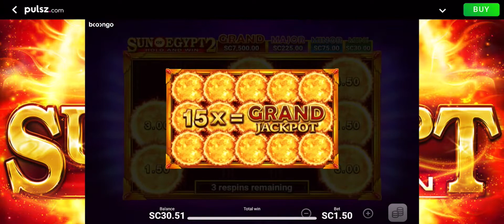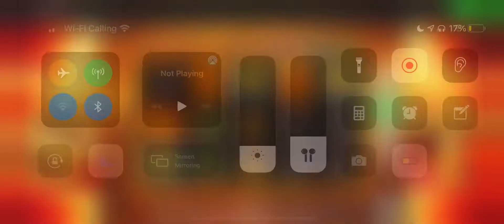Nice comeback on Sun of Egypt 2!! Pulsz.com